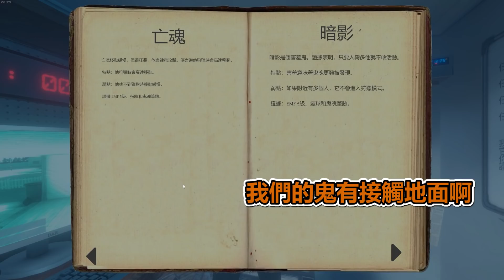【Phasmophobia】抓鬼遊戲好刺激，先來一段求偶舞吧！｜Husky小隊(96)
小夥伴的頻道：
Wilson：